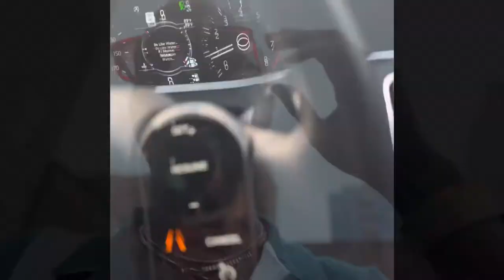48 Hours in Nashville📍| BestFriend Time 👩🏿‍🤝‍👨🏾 + PJ Morton 🎙 + Fun 🎉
I decided to hit the road to the 615 !
PJ Morton was performing live and that was a MUST-SEE !
Got the opportunity for catchup with my Bestfriend since my birthday in April 🎉
Definitely a Good Time !

Remember Life is be Lived By You and not by Others ! 😉

Edit: iMovie

I don’t own the rights to this music n